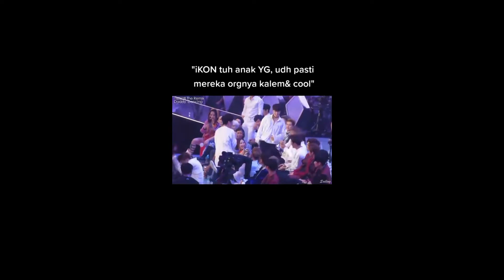Ketika anak iKON Joget Party